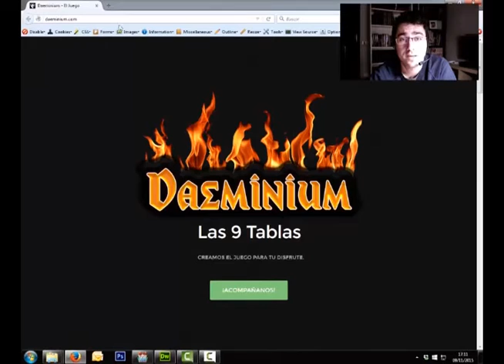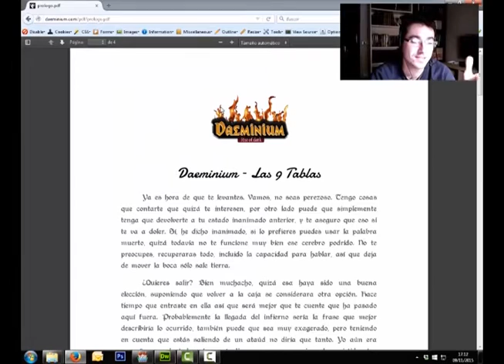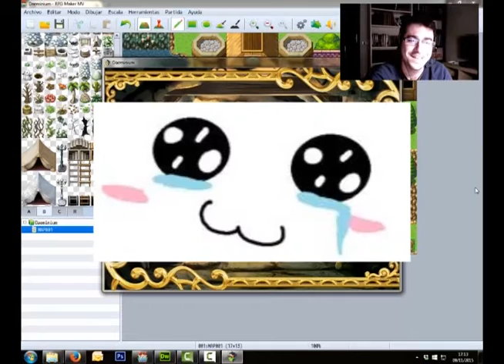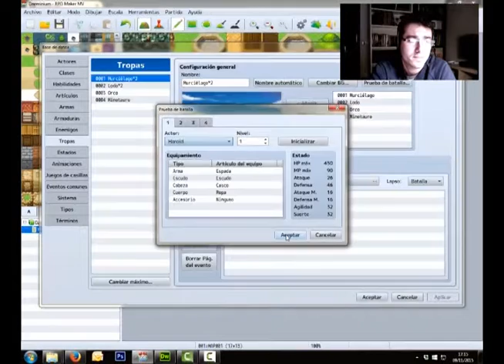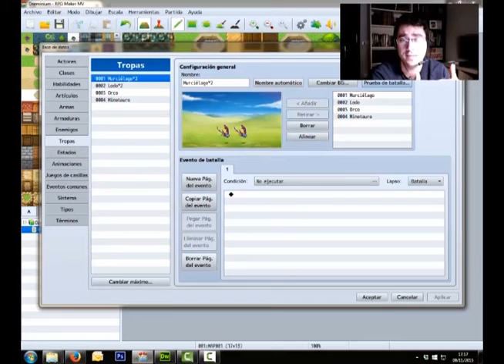Daeminium - #1 RPGMaker MV Paseo por el programa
Damos un paseo con la explicación general sobre el programa del RPGMaker MV y las posiblidades que nos ofrece